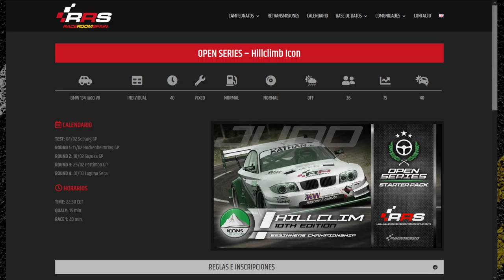RaceRoom 🏆 HILLCLIMB 🏁 Suzuka GP 2 Open Series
Disfruta la carrera de la Open Series con los HILLCLIMB en el circuito de Suzuka.
Retransmisión de la Open Series ofrecida por RRS - RaceRoom Spain. Comunidad de Raceroom e Información acerca de Raceroom Racing Experience y KW Studios.
Increíbles batallas con los HILLCLIMB en Suzuka.
HILLCLIMB y Suzuka contenido de Raceroom.
GP de la Open Series en Raceroom con los HILLCLIMB en Suzuka GP.
No pierdas detalle de los adelantamientos en Suzuka con los HILLCLIMB .

Relacionado: HILLCLIMB raceroom, raceroom HILLCLIMB, HILLCLIMB, raceroom Suzuka, Suzuka raceroom, Suzuka, Suzuka GP, GP Suzuka, HILLCLIMB Suzuka, Suzuka HILLCLIMB, HILLCLIMB GP, GP HILLCLIMB, raceroom online, raceroomspain, Raceroom HILLCLIMB GP, Raceroom Spain, raceroom España, raceroom racing experience, raceroom carrera, raceroom español, raceroom gameplay, raceroom Suzuka, Simracing, Racing, RRS, GP, Open Series, Suzuka, raceroom español, Raceroom Series, Series Raceroom, HILLCLIMB Series, Suzuka Series, raceroom Suzuka HILLCLIMB, HILLCLIMB Suzuka raceroom, raceroom HILLCLIMB Suzuka, Suzuka simracing, HILLCLIMB simracing, raceroom simracing